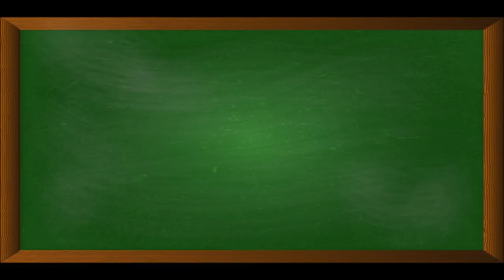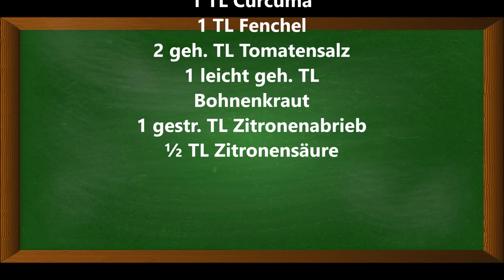Grillfisch Gewürzmischung, ein sensationelles Gewürz. Für eure Grill Party. Der Sommer kann kommen.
Zutaten:
(genaues Mischungsverhältnis im Video)
Meersalz
Knoblauch
Zwiebeln
Pfeffer
Rohrzucker
Petersilie
Basilikum
Senfmehl
Thymian
Rosmarin
Oregano
Curcuma
Fenchel
Tomatensalz
Bohnenkraut
Zitronenabrieb
Zitronensäure
und eine der wichtigsten Zutat, die im Video verraten wird

▬ Mein Kanal ▬▬▬▬▬▬▬▬▬▬▬▬

▬ Social Media ▬▬▬▬▬▬▬▬▬▬▬▬▬▬▬